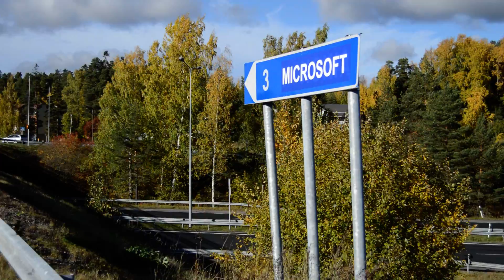Oh my, the TOWN of Nokia also no more in Finland!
Microsoft hired an infiltrator to screw up the mobile phone company and now it seems it didn't stop there :O